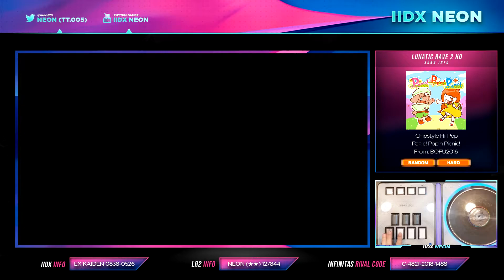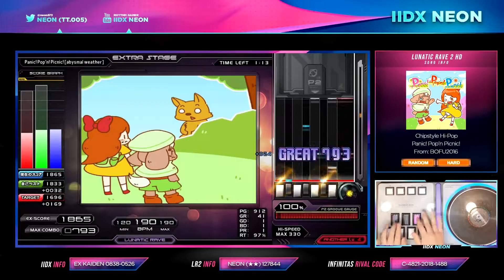[BMS/sl4] Panic! Pop'n! Picnic!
Overlay test